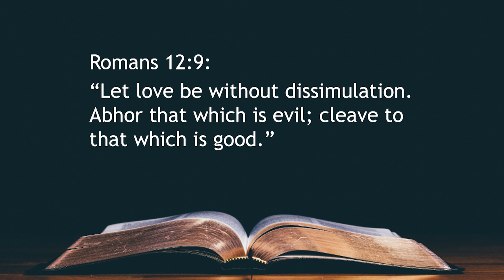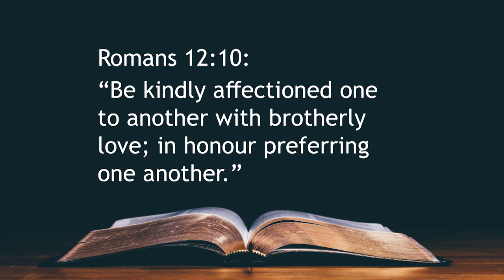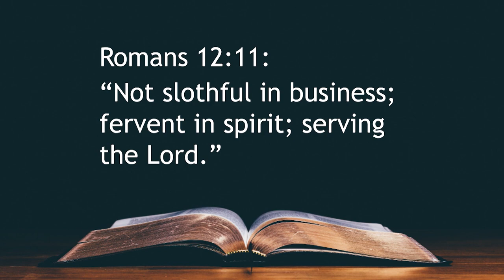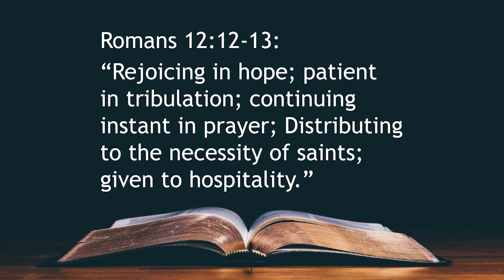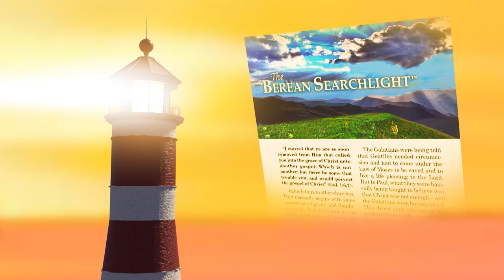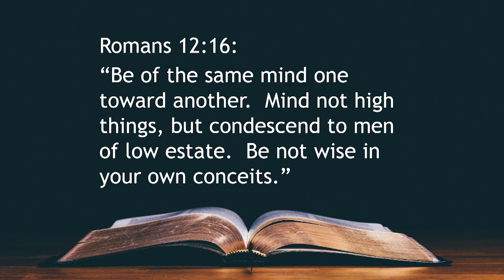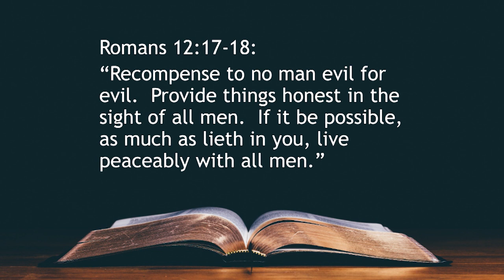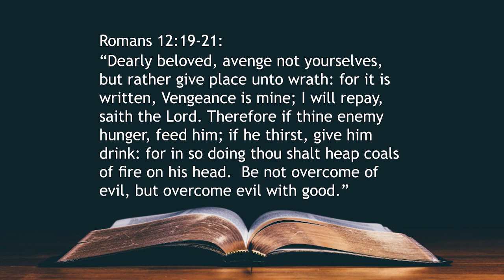72. Living the Transformed Life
In this episode of Transformed by Grace, Pastor Kevin teaches on the inward spiritual transformation of the mind and will, starting in Romans 12:1-2.